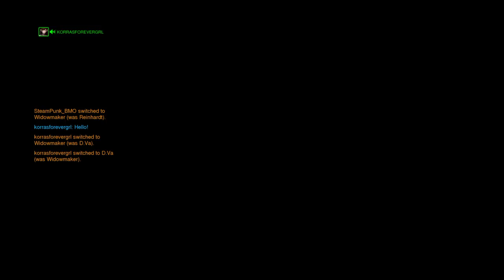Zaryas light show